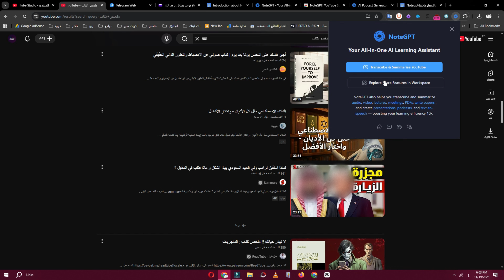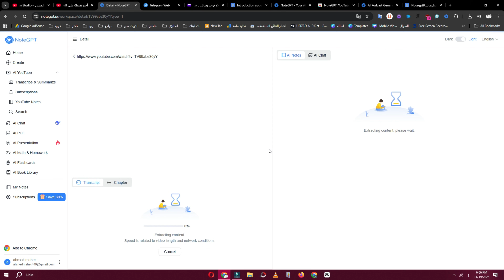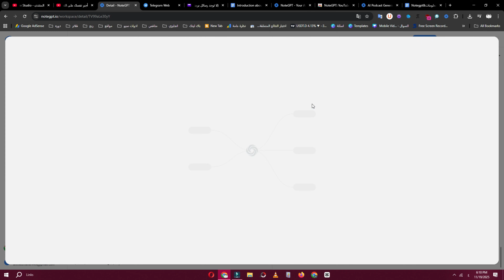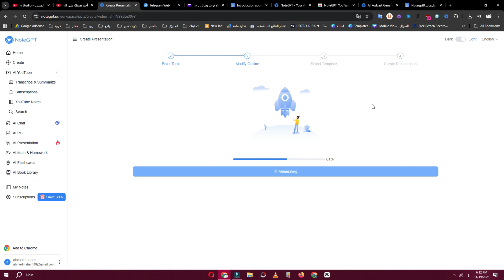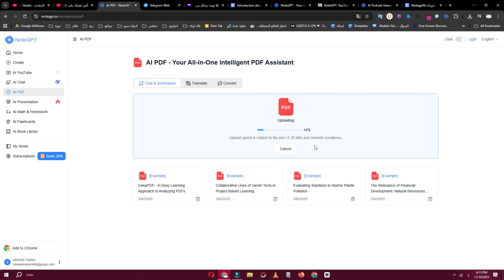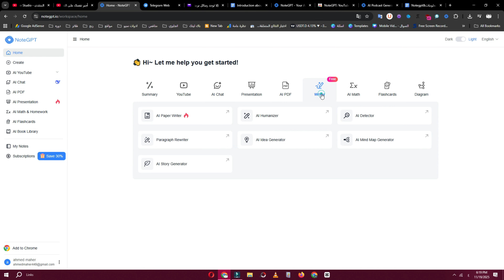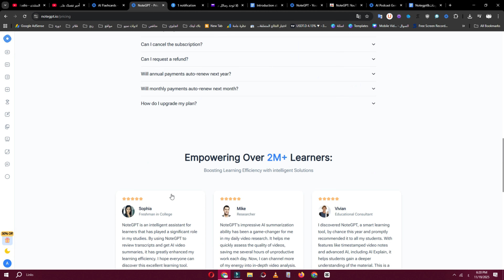أداة كنز وفرت لي وقتي ! أداة بالذكاء اصطناعي لتلخيص الفيديوهات والنصوص بضغطة زر | شرح NoteGPT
هذا الفيديو شرحًا مفصلًا عن NoteGPT، أحد أقوى أدوات الذكاء الاصطناعي المخصّصة لـ تلخيص الفيديوهات والنصوص وملفات PDF بدقة عالية، سواء من خلال موقع أو عبر إضافة NoteGPT لمتصفح كروم، والتي تُعد من أفضل إضافات الذكاء الاصطناعي للمستخدم العربي.
ستتعرف في هذا الشرح على كيفية استخدام إضافة NoteGPT لتلخيص فيديوهات يوتيوب مباشرة، وتحويل المحتوى الطويل إلى نقاط واضحة تساعد الطلاب وصنّاع المحتوى والباحثين على توفير الوقت والجهد. كما نوضّح ميزات موقع NoteGPT في تلخيص المقالات، كتابة المحتوى، التحليل النصي، وإنشاء نصوص احترافية باستخدام الذكاء الاصطناعي.

يشمل الفيديو:

شرح إضافة NoteGPT للكروم خطوة بخطوة.
طريقة تلخيص فيديوهات يوتيوب تلقائيًا.
كيفية تلخيص المقالات والنصوص الطويلة.
تلخيص ملفات PDF باستخدام موقع NoteGPT.
استخدام أدوات AI للكتابة الاحترافية.
أفضل طرق الاستفادة من NoteGPT للمستخدم العربي.

تُعد NoteGPT خيارًا مثاليًا لمن يبحث عن أداة تلخيص موثوقة وفعّالة، وتقدم أداءً ينافس كبرى أدوات الذكاء الاصطناعي العالمية. إذا كنت تبحث عن أفضل إضافة ذكاء اصطناعي للمتصفح أو تريد أداة قوية تساعدك على التلخيص والكتابة، فهذا الدليل الشامل هو ما تحتاج إليه.